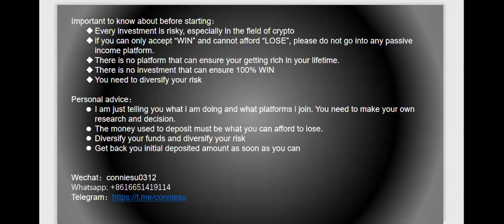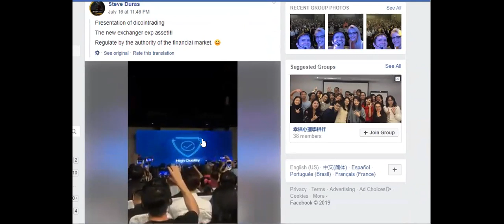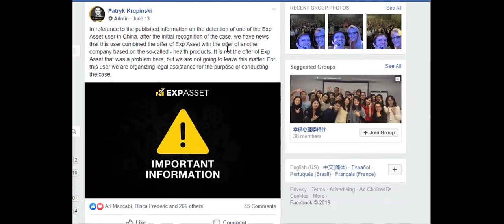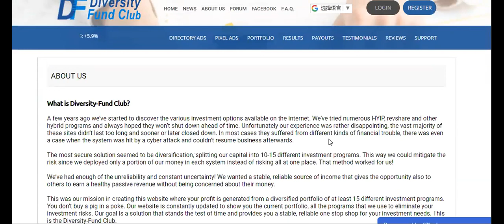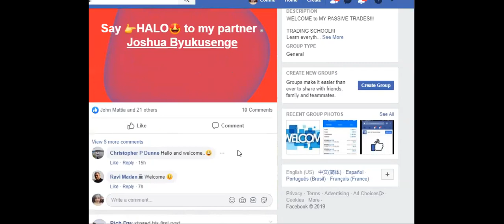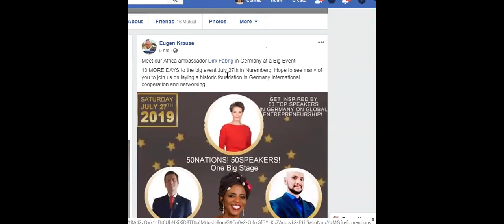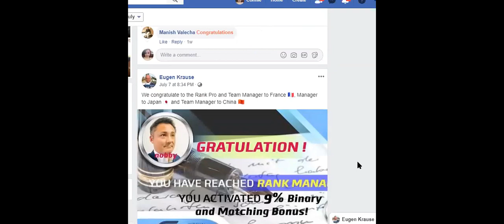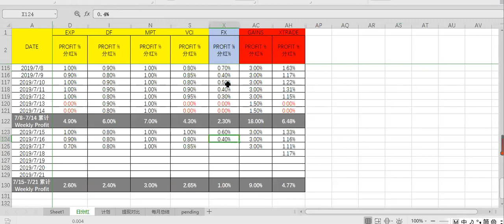(IN ENGLISH)WEEKLY UPDATE 20190718 - EXP, DF, MPT, VCI, - average 6% ROI weekly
Wechat：conniesu0312

VCI is a potentially good and safe MLM company. It is binary plan and it is important to get positioned as soon as possible. Invest at least $25 to get positioned.

HYIPs are high risk!! Never get into any HYIP if you cannot afford the risk of losing money by overnight!

Only deposit what you can afford to lose!

Diversify your funds and diversify your risk!